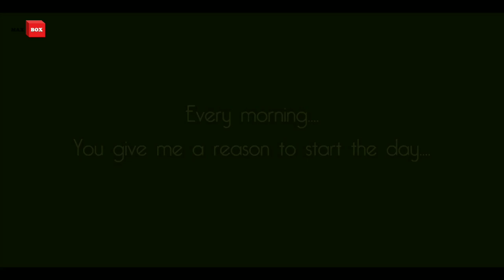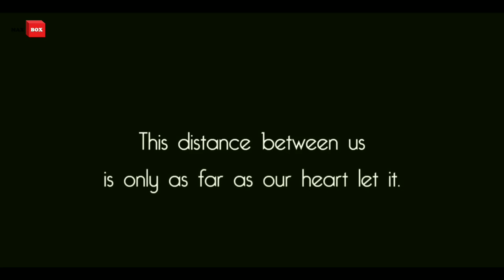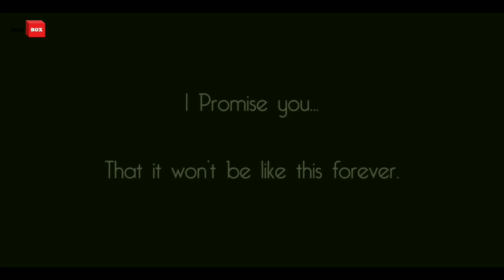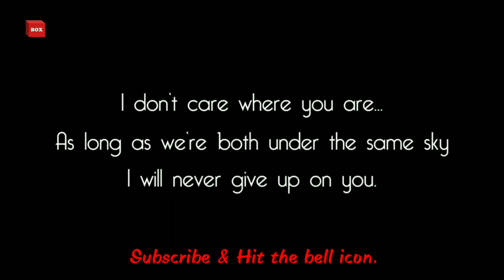Humnavaa mere | Animated Song | Long Distance Relationship | Trending | Max Box